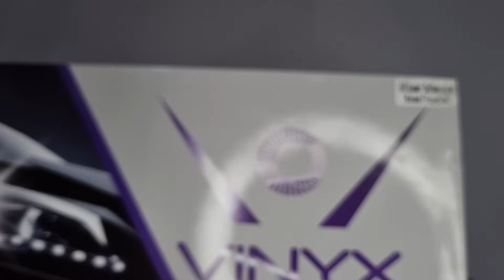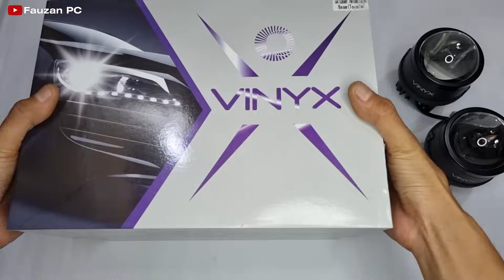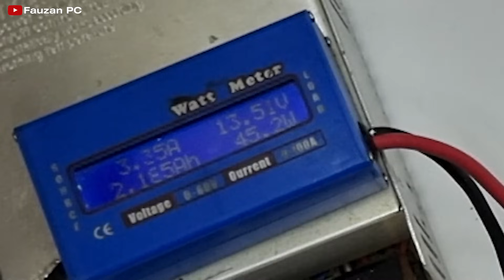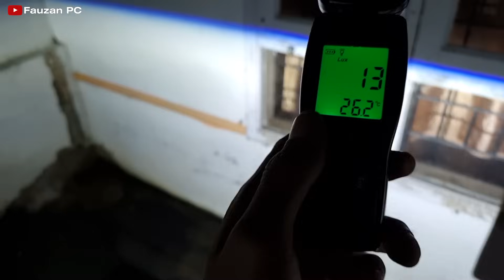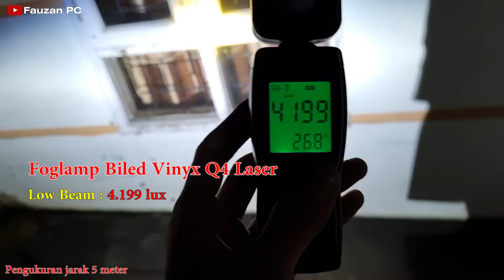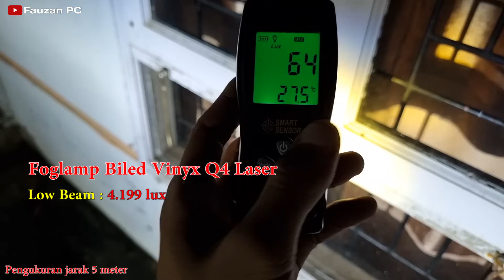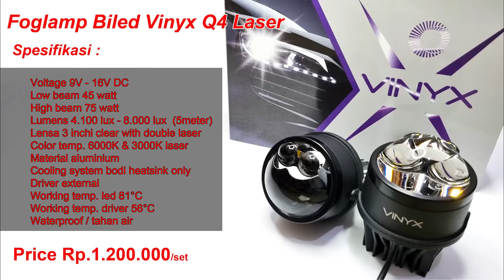Super Power !! Review Foglamp Biled Vinyx Q4 Laser Lensa 3 Inchi